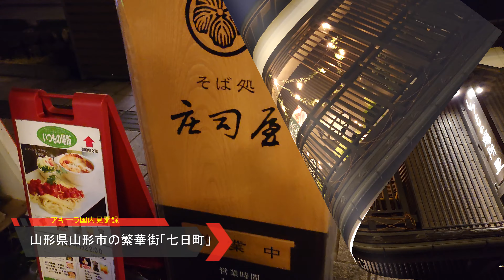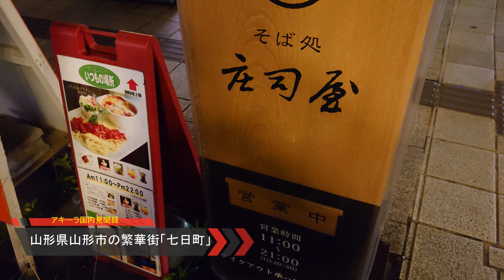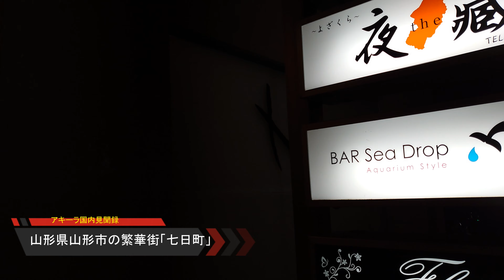【人口25万！夜の歓楽街】山形県山形市！夜の繁華街(市街地)七日町！Night walking in the center of Yamagata city(Nanokamachi) in Japan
政治専門チャンネル(令和アキラ国際情勢チャンネル）